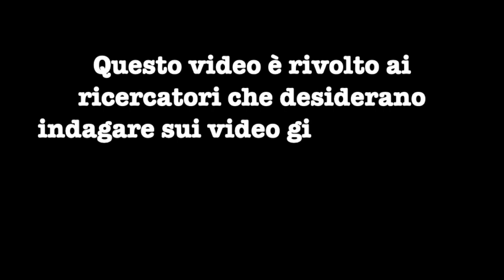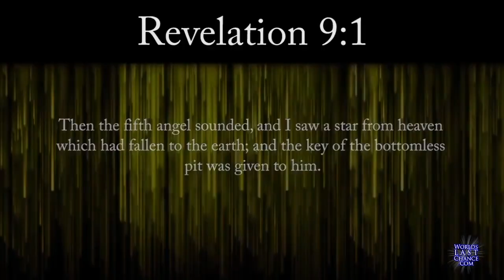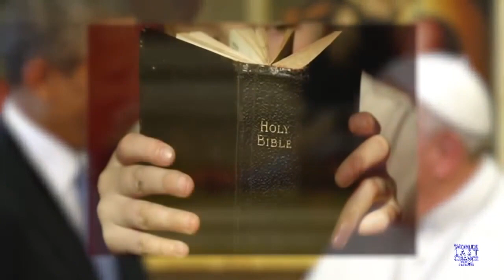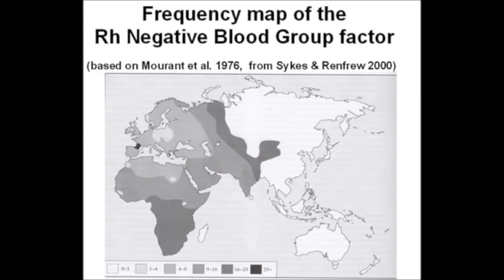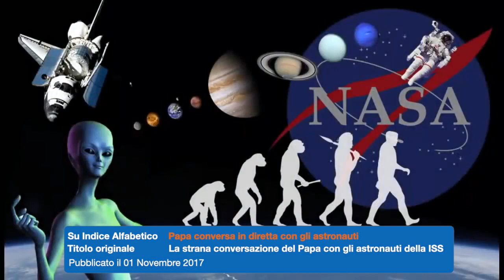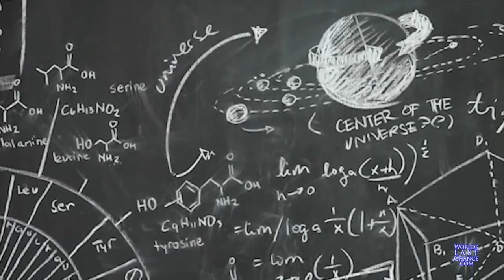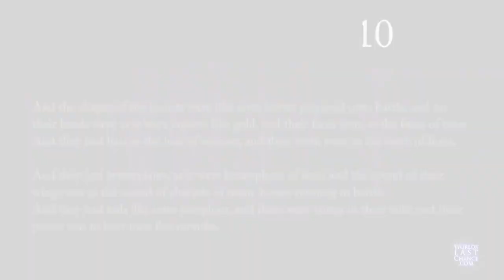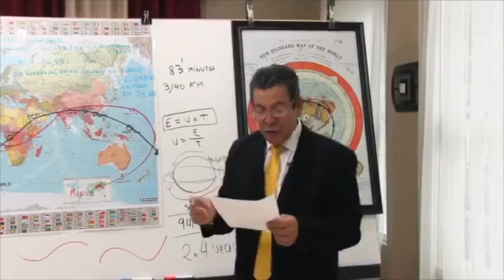Extraterrestri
NB AL MINUTO 03:18 IL TITOLO DA RICERCARE È
Su indice Alfabetico Evoluzione spirituale bloccata
Titolo originale “La verità: biblioteca della terra e del cosmo”
Pubblicato 06 Gennaio 2017